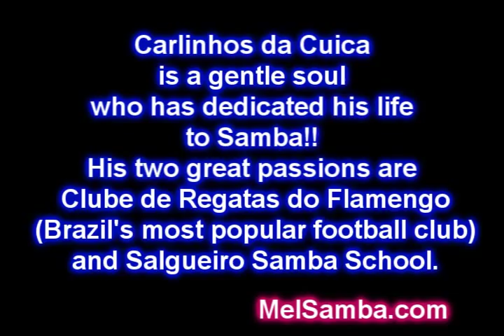Cuica Nota 1000 - Carlinhos da Cuica & Carlos Ferreira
I've visited Carlinhos in Rio on a balmy arvo for some beers and a batucada.. the only instruments he had were (guess) CUICAS!! So I had to improvise a "bateria" on one of them.. gee we had fun that day!!

Carlinhos' Academia das Cuicas in Rio is the place to visit if you want to learn how to play this amazing instrument.

G.R.E.S. Unidos de Melbourne
Melbourne Samba School
AUSTRALIA